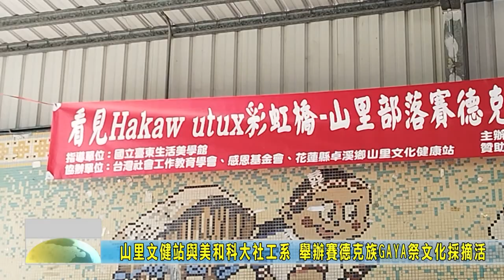20230430 05 山里文健站與美和科大社工系 舉辦賽德克族GAYA祭文化採摘活